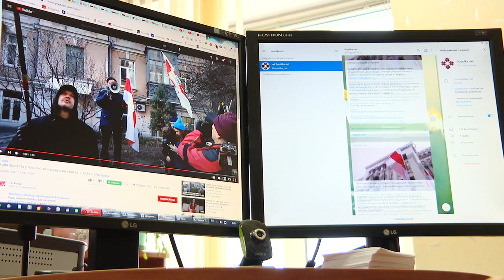Оставаться белорусом и вдали от Родины. Интервью с представителем Всеукраинского союза белорусов